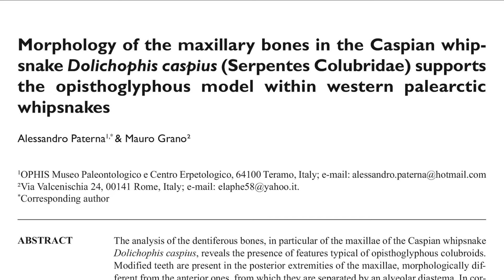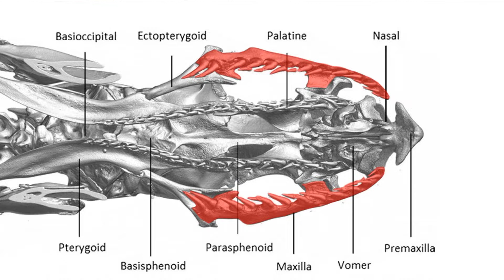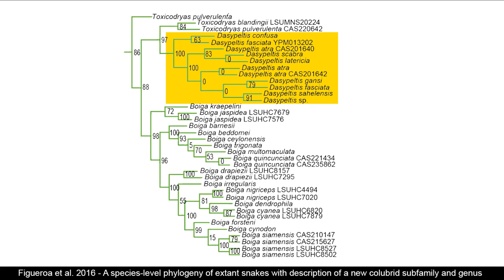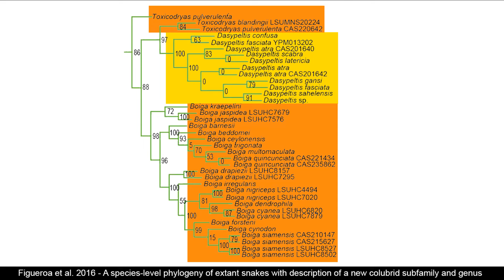Il colubro azzannatore ed il modello opistoglifo nei serpenti frusta.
Discussione dello studio scientifico sul modello opistoglifo nei serpenti frusta paleartici occidentali.